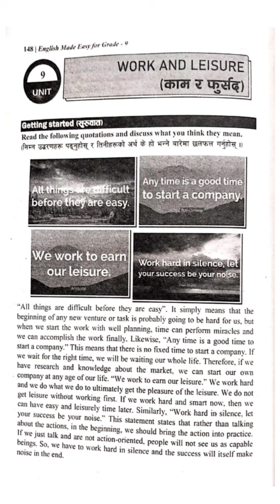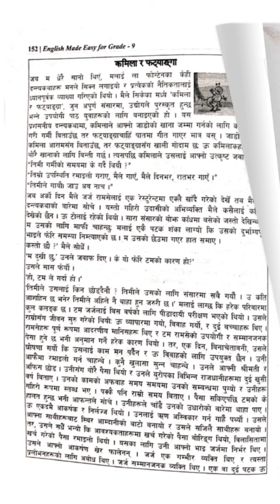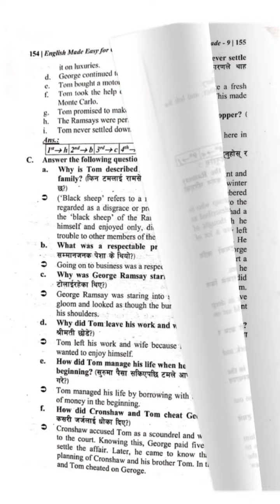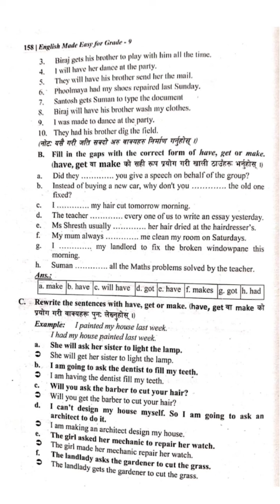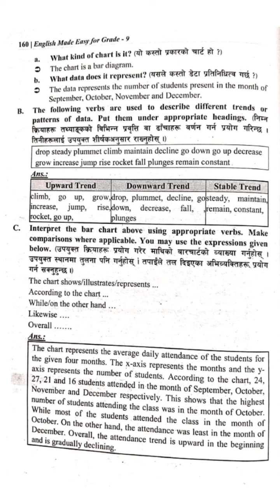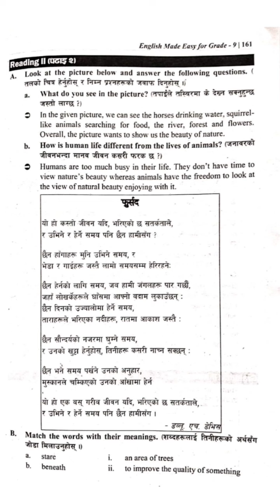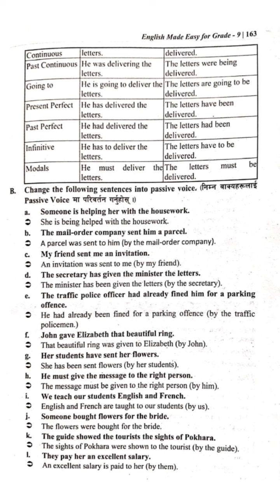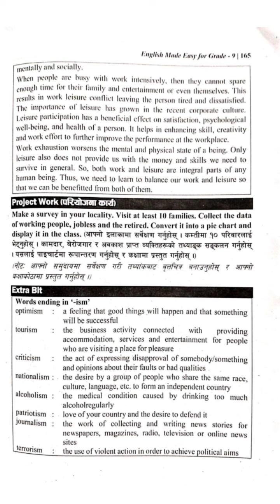Class 9 English Guide : Work and Leisure || Chapter 9 All Exercise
Class 9 English Book : Work and Leisure Notes

Class 9 Unit 9 Exercise
Class 9 Unit 9 Solution
Class 9 Chapter 9 Exercise

Class 9 English Guide 2079 : All Exercise
Class Nine, English Book Solution
New Course / New Syllabus (2079)

1. Travel and Holidays
2. Health and Hygiene
3. Family, Market and Public Place
4. Life and Death
5. Ethics, Norms and Values
6. Custom and Culture
7. Ecology and Environment
8. Science and Technology
9. Work and Leisure
10. The Earth and Space
11. Gadgets and instruments
12. People and Places
13. Organization Profile and Authority
14. History and Civilization
15. People and Lifestyle
16. Games and Sports
17. Global Warming and Climate Change
18. Transportation and Communication
🙏 Welcome to Audio Video Nepal Official Nepali Channel.

©audiovideonepal🇳🇵

Thanks For Visiting in our channel Audio Video Nepal.